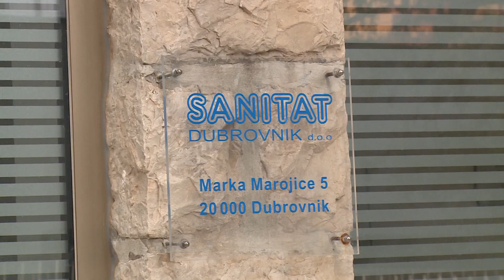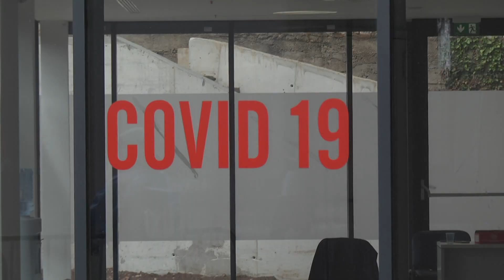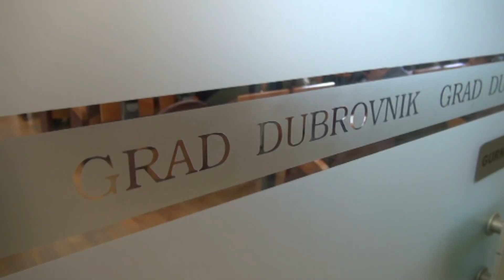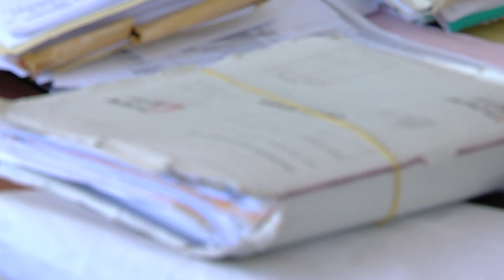Sve gradonačelnikove garaže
DUTV Prema obećanjima dubrovačkog gradonačelnika Mata Frankovića već su se trebale graditi tri garaže na širem dubrovačkom području i to u poslovnoj zoni, točnije iza zgrade DTS-a u Gružu, u Zlatnom potoku te u Mokošici. Međutim niti jedna jedina garaža se još uvijek ne gradi. U kampanji za lokalne izbore, u svibnju prošle godine izjavio je kako postoji sva potrebna dokumentacija za garažu u Mokošici, no prije nekoliko dana na konferenciji za medije sam je sebe demantirao.